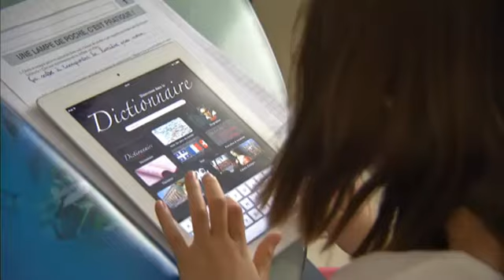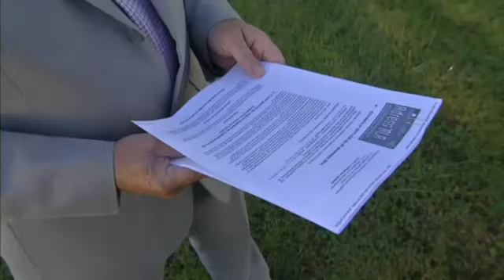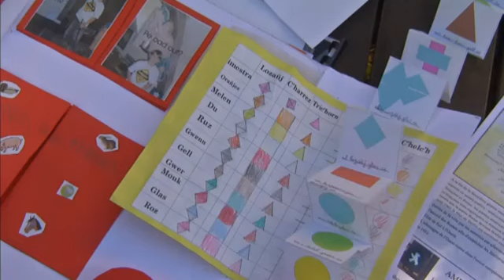Ils ont choisi de faire l'école à la maison